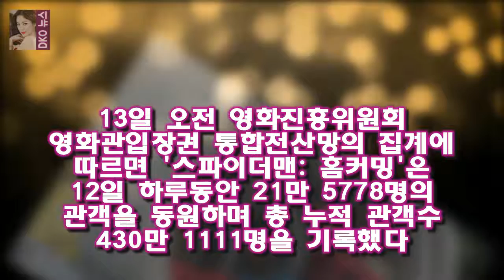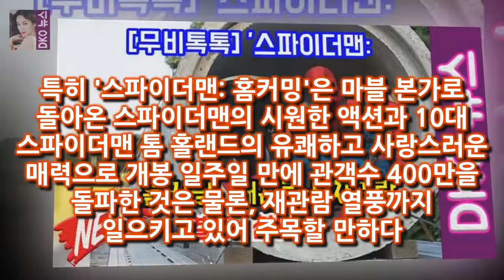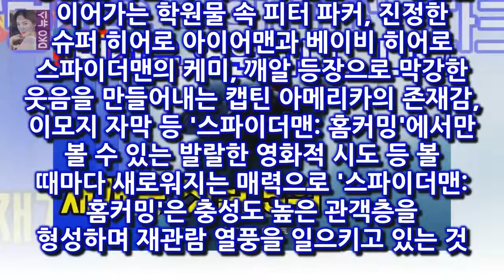13일 오전 영화진흥위원회 영화관입장권 통합전산망의 집계에 따르면 스파이더맨: 홈커밍은 12일 하루동 [무비톡톡] 스파이더맨: 홈커밍 재관람·N차관람 열풍...천만行 시간문제?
13일 오전 영화진흥위원회 영화관입장권 통합전산망의 집계에 따르면 스파이더맨: 홈커밍은 12일 하루동 [무비톡톡] 스파이더맨: 홈커밍 재관람·N차관람 열풍...천만行 시간문제?
OSEN=장진리 기자] 스파이더맨: 홈커밍이 거침없는 흥행 질주로 7월 극장가를 휩쓸고 있다
영화 스파이더맨: 홈커밍(존 왓츠 감독)은 개봉 8일째 박스오피스 1위를 수성하며 흥행 독주를 이어가고 있다
13일 오전 영화진흥위원회 영화관입장권 통합전산망의 집계에 따르면 스파이더맨: 홈커밍은 12일 하루동안 21만 5778명의 관객을 동원하며 총 누적 관객수 430만 1111명을 기록했다

[어저께TV]문집 신은수×정제원 첫사랑 커플 호흡 아련해  OSEN=조경이 기자] 배우 신은수와 정제원이 풋풋한 고교생 커플로 분해서 아련하면서도 아름다운 연기 호흡을 이끌어냈:
가나다 군별로 1개씩 총 3곳을 지원할 수 있다 진학사‧유웨이 어플라이 오늘부터 대입 원서접수 시작 :
21일 오전 데드풀2 측은 마블의 새로운 캐릭터 케이블의 강력한 등장과 데드풀과의 운명적인 만남을 알리는 2차 포스터를 공개했다 그분이 오신다...질펀하게 웃긴 히어로 데드풀2 :
양지원 더유닛 1위·녹즙 알바 공개 부담이었다(인터뷰)- 스타뉴스  양지원은 지난 6일 오후 서울 영등포구 여의도동 KBS 별관에서 진행된 KBS 2TV 아이돌 리부팅 프로젝트:
MCU 10년 메인 이벤트라 불리는 어벤져스:인피니티 워부터 블랙팬서 데드풀2 쥬라기월드:폴른 킹덤까지  [2018 영화②] 어벤져스:인피니티워부터 데드풀2까지...외화도 풍성 :